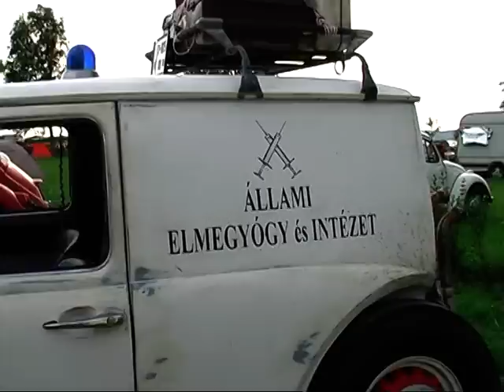Cool Túra 2010 Treffen 2. rész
Látod, nem tudunk nyugton maradni, mondtuk Neked az utolsó Cool Túrán, hogy hallani fogsz még rólunk hamarosan.
Hát itt vagyunk :)